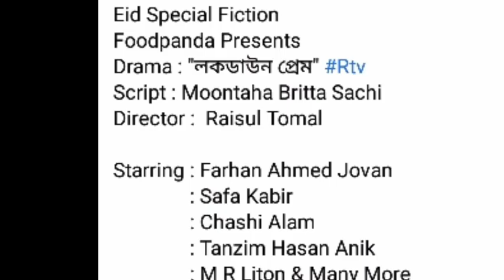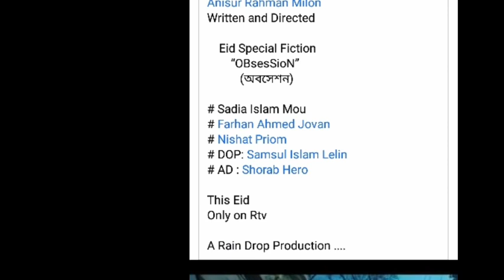Farhan Ahmed Jovan। Upcoming 10 Eid Drama। Part 1। Bangla New Natok।Bd Drama News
Farhan Ahmed Jovan Upcoming 10 Eid Drama।Bd Drama News

এই ধরনের নাটকের খবর পেতে চ‍্যানেলটিকে